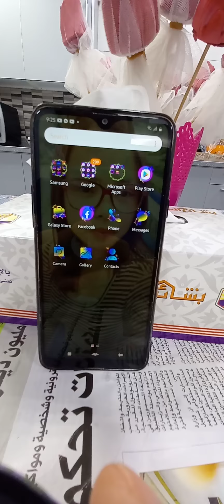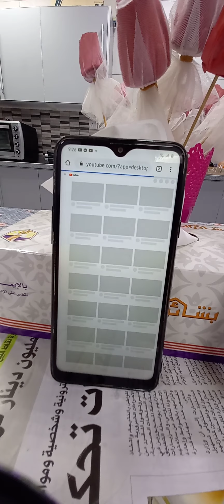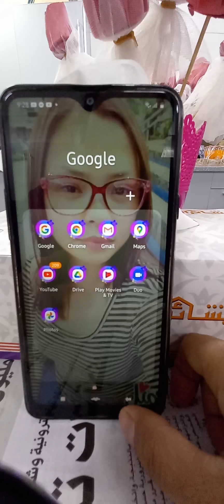How to Check your WH using only your Cellphone/ Simple Tutorial